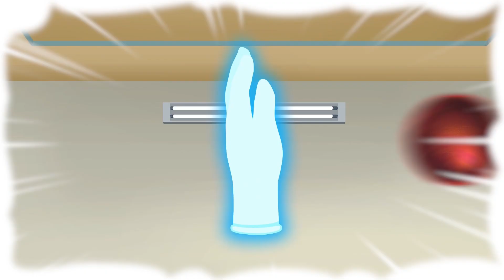FRISTI | Giờ Chơi Phiêu Lưu Kí - Tập 83 | Khói than tổ ong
Giờ chơi rồi, săn bảo bối Fristi thôi! Hãy cùng săn mã code trên mỗi lốc Fristi để có cơ hội tham gia vòng quay may mắn và nhận được các bảo bối thần kì siêu hấp dẫn tại
Máy tính bảng vạn năng
Xe đạp lốc xoáy
Tai nghe cầu vồng
Đồng hồ phát sáng

Thế lực bóng tối vẫn luôn lăm le đe dọa sự bình yên của Trái Đất. Liệu Biệt đội Bụng Tốt có thể tiếp tục thành công bảo vệ Trái Đất thân yêu của chúng ta trong những cuộc chiến sắp tới? Các siêu anh hùng nhí hãy sẵn sàng để phiêu lưu cùng Biệt đội Bụng Tốt trong chuyến hành trình này thôi nào!

Giờ chơi tới rồi, hãy cùng đón xem phim hoạt hình thiếu nhi "Fristi - Giờ Chơi Phiêu Lưu Kí" với những diễn biến li kỳ trên playlist độc quyền của Dutch Lady vào thứ 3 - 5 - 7 - CN mỗi tuần nhé!!